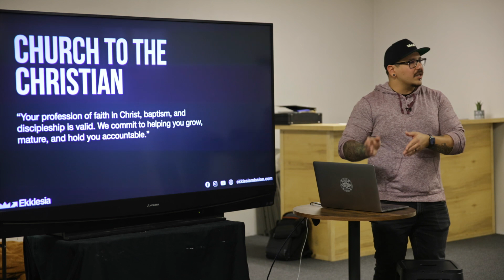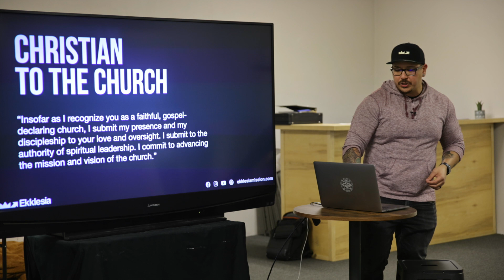Church Membership: What is the relationship between the church and its members?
Church membership is the formalization of a relationship between a church and its members in which:

The Church says to the Christian: “Your profession of faith in Christ, baptism, and discipleship is valid. We commit to helping you grow, mature, and hold you accountable.”
And
The Christian says to the Church: “Insofar as I recognize you as a faithful, gospel-declaring church, I submit my presence and my discipleship to your love and oversight. I submit to the authority of spiritual leadership. I commit to advancing the mission and vision of the church.”

Ekklesia is a Christian Church based out of Fresno California led by Pastor Sean Tambagahan. We are a diverse gathering of people who are madly in love with Jesus, deeply connected to each other, and radically devoted to Christ’s commission to make disciples of all nations.